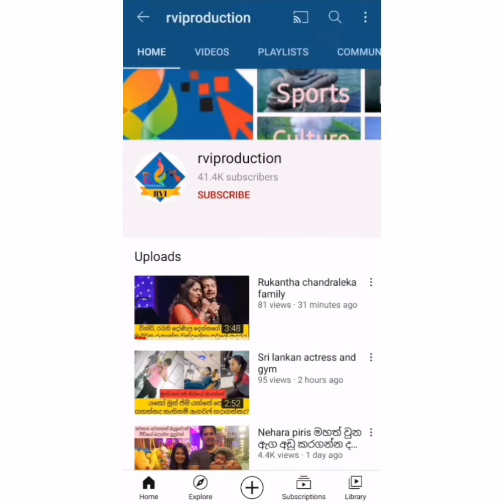කාර් එකක් ගන්න ගිහින් කාර් සේල් එකම අයිති කරගත් බුවනි දෙවන විවාහ සංවත්සරය ජයටම සමරයි